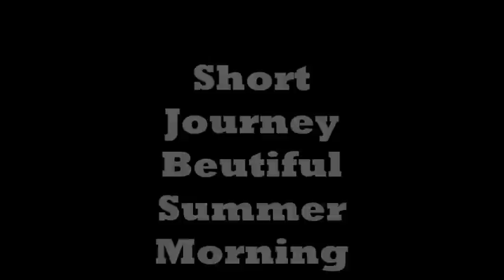Somnath - Veraval Full Journey-Beutiful Early Morning-Shipyard,Curves,Chugging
SOMNATH TO VERAVAL FULL JOURNEY ONBOARD 19120 SOMNATH AHMEDABAD INTERCITY EXPRESS A FULLY UNRESERVED INTERCITY EXPRESS I WAS TRAVELLING FROM SOMNATH TO JUNAGADH BY THIS TRAIN THIS TRAIN WAS GOOD TRAIN FOR TRAVELLING TO AHMEDABAD FOR GEN PASSENGERS THE TRAIN CONTAINS 10 UR COACHES AND IT IS POPULAR FOR DAILY COMMUTERS THE STUDENTS AND THE JOBBERS ARE TRAVELING FROM VERAVAL TO KESHOD -JUNAGADH -RAJKOT ETC